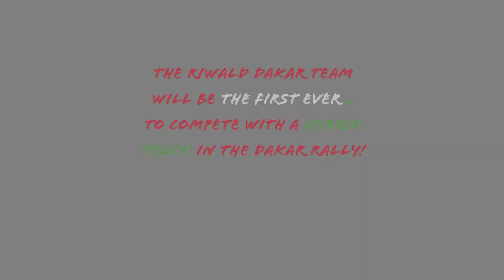RIWALD DAKAR TEAM: WITH HYBRID TRUCK TO DAKAR 2020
The Riwald Dakar Team and Czech partner MKR Technology, have been working hard for months on the development of an entirely new and unique concept; a hybrid off-road truck.